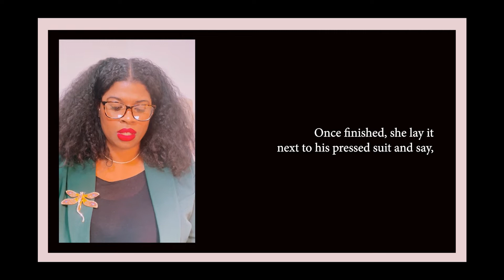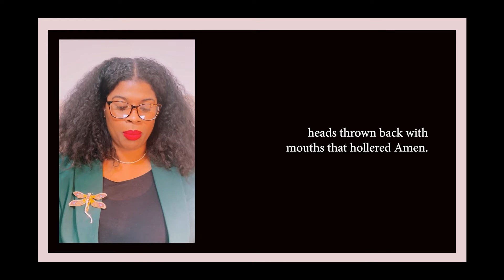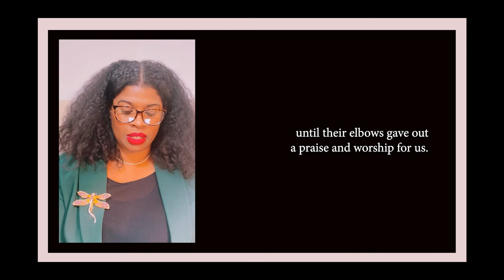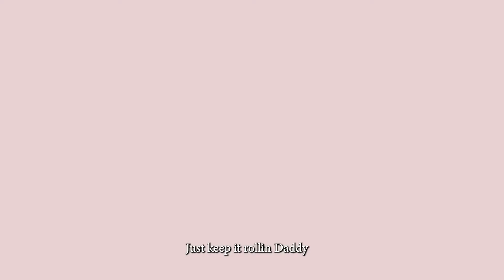TC. Mann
The Book Of Revelations

"My writing mostly focuses on the Black church and the duality within it. I'm fascinated by the way it can be both good and bad; a survival tool but also a hindrance."

Go Tell It! is a project rooted in the practice of Black cultural preservation through oral histories. Created to amplify Black storytellers across mediums who have one thing in common: a captivating story to tell. Be it a folk-tale, song or dance. A short-film, or photograph. There is a story within to be told and shared. That is needed because Black stories, our stories, the ones no one else can tell are so needed.